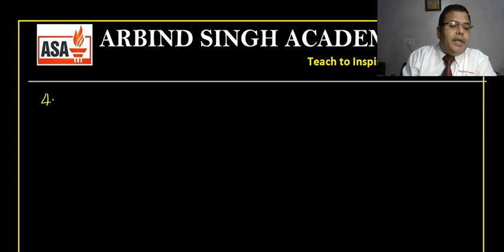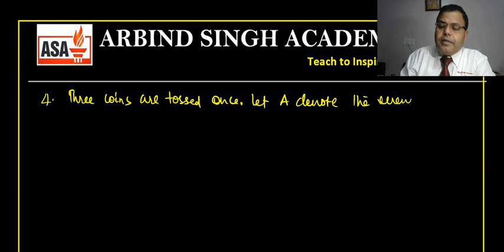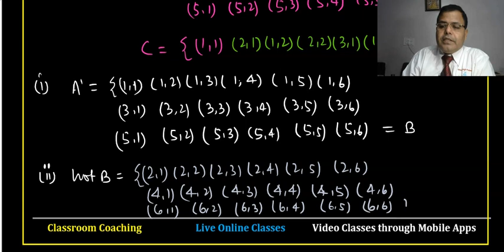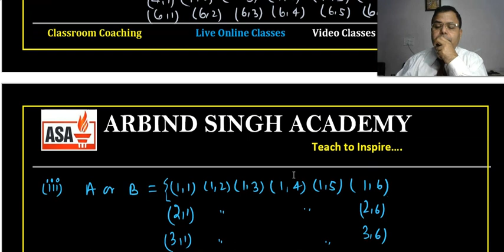Probability for Class -11 Part-04